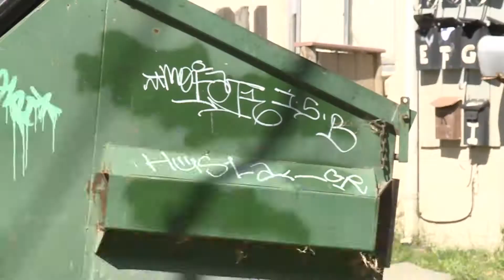West Sacramento Shooting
A follow up on a shooting in West Sacramento